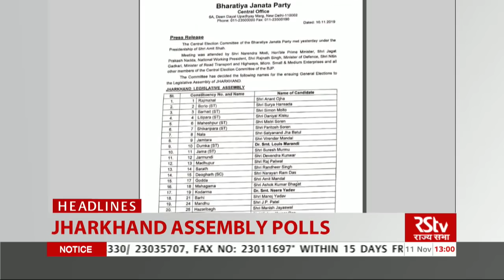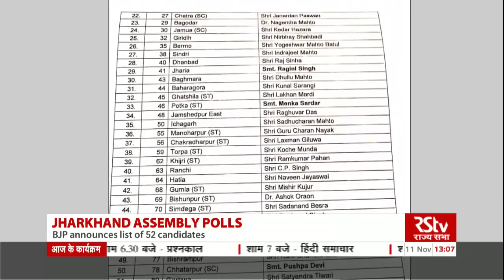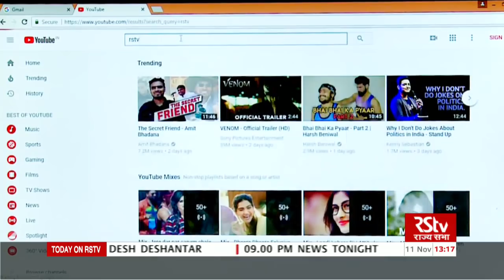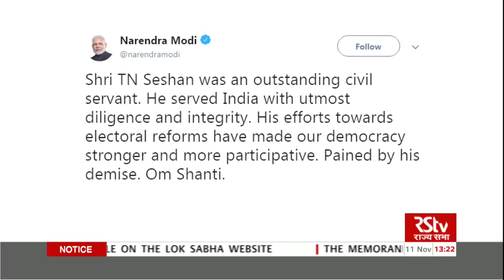English News Bulletin – November 11, 2019 (1 pm)